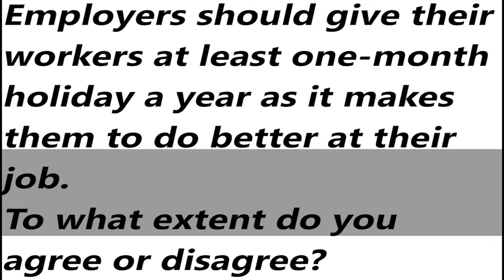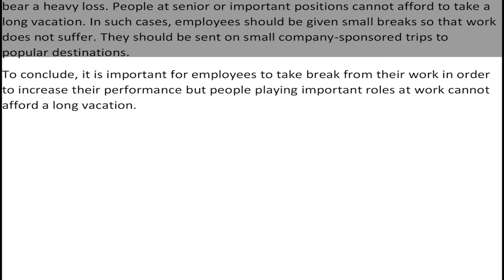IELTS General Training Task 2 Essay - Sample Answer | English Mentor